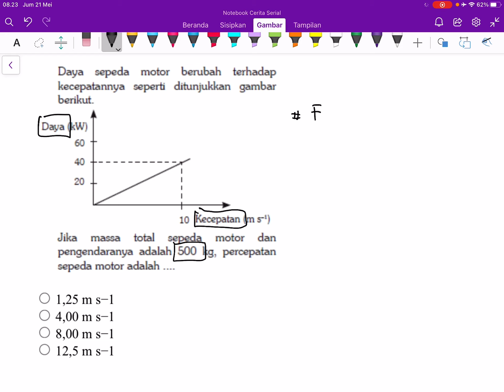🔴USAHA ENERGI 🔴Daya sepeda motor berubah terhadap kecepatannya seperti ditunjukkan gambar berikut ji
Daya sepeda motor berubah terhadap kecepatannya seperti ditunjukkan gambar berikut jika massa total sepeda motor dan pengendaranya adalah 500 kg percepatan sepeda motor adalah